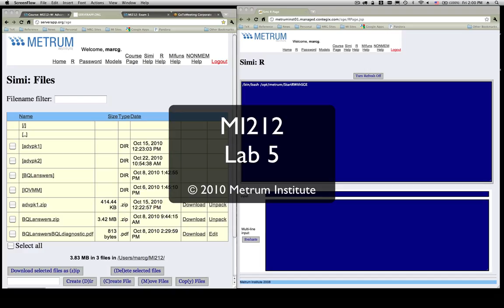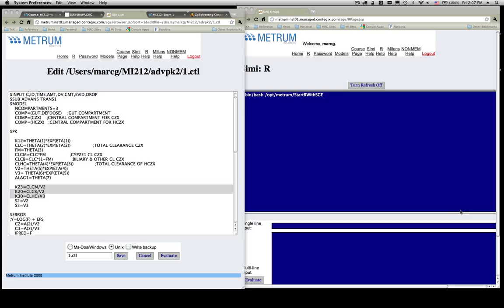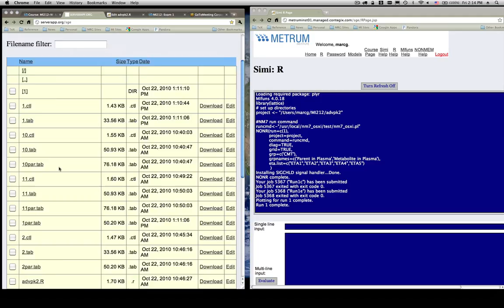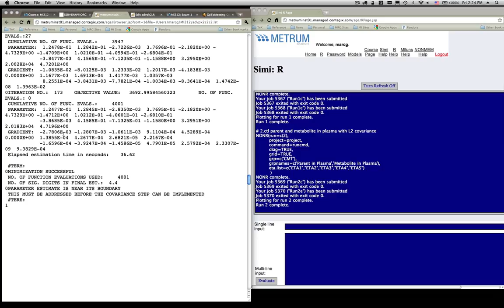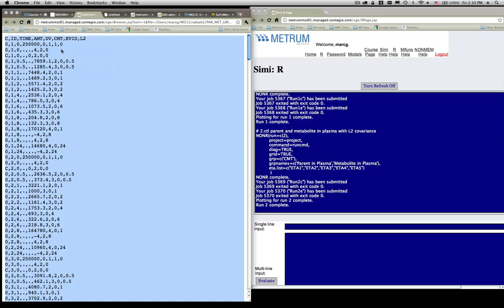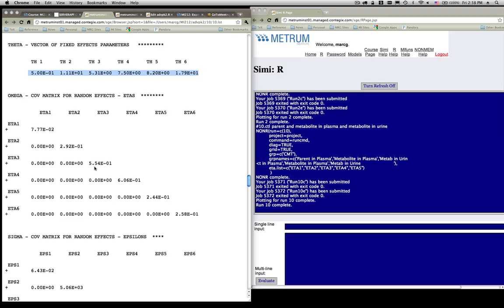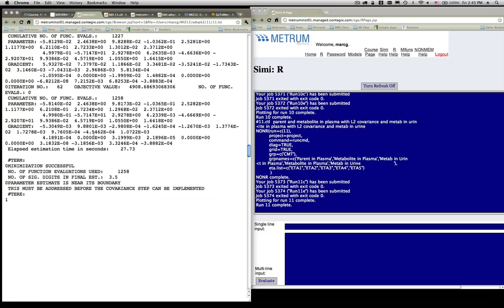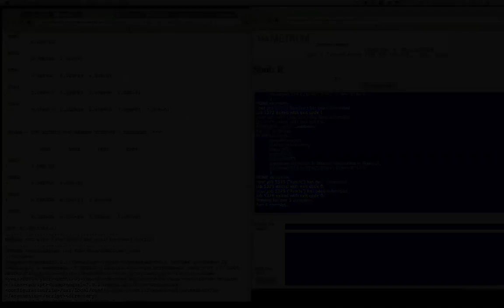Lab 5 - MI212: Advanced Topics in Population PK-PD Modeling & Simulation (2010)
These training resources are provided by Metrum Institute at no cost.

MI212 covers intermediate through advanced-level population PK-PD modeling and simulation through lecture and hands-on lab sessions. Topics covered include for nonlinear PK models, modeling PK data with BQL records, models for parent-metabolite data, models for plasma and urine PK data, indirect PK-PD models, disease progression models and clinical trial simulations. This course makes extensive use of NONMEM® 7 and R, as well as the MIfuns package.